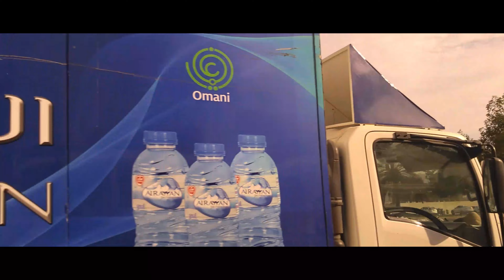ஓமான்'ல் ஒரு அழகான கடற்கரை🏖️ ||Qurum Beach Vlog||Muscat Beach||Muscat Corniche||Seashore